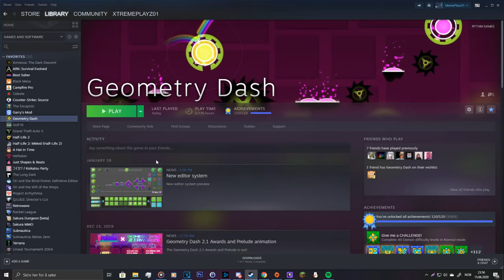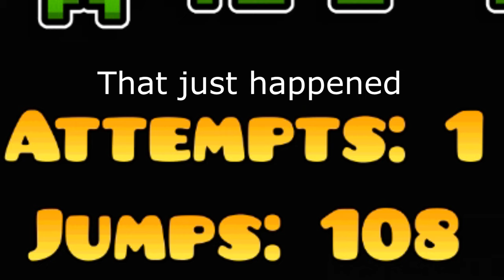That moment when you're so bored that you complete Deadlocked in 1 attempt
About this game:
Jump and fly your way through danger in this rhythm-based action platformer!

Prepare for a near impossible challenge in the world of Geometry Dash. Push your skills to the limit as you jump, fly and flip your way through dangerous passages and spiky obstacles.